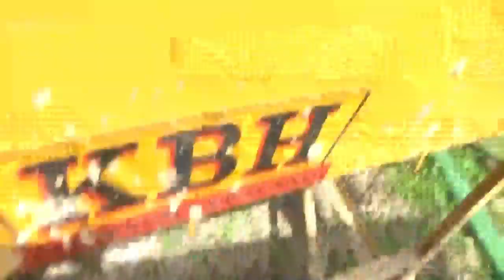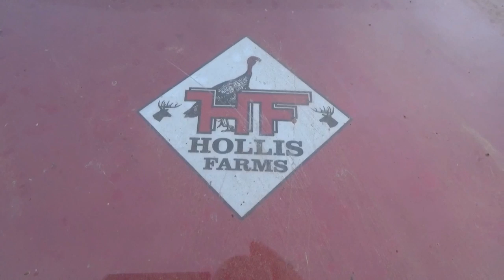HEAD HIGH BRUSH CUTTING 😲😲😲”John Deere 5065"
Cuttin’ some tall brush with the John Deere 5065 tractor at Hollis Farms